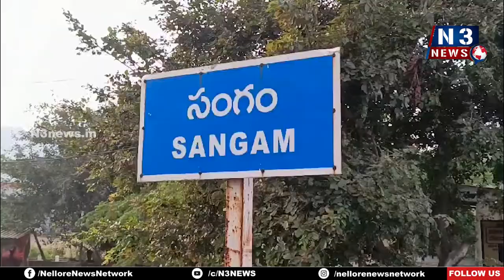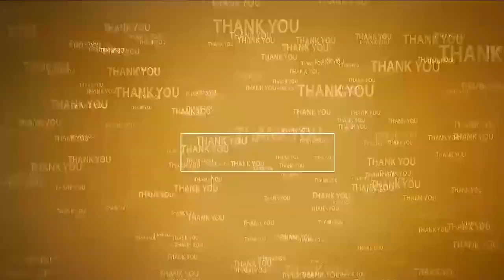శాకాంబ‌రిగా గంగ‌మ్మ‌త‌ల్లి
- సంగంలో ఆషాడ మాసం పూజ‌లు
- క‌న్నుల పండువ‌గా అమ్మ‌వారి ప‌ల్ల‌కీ సేవ